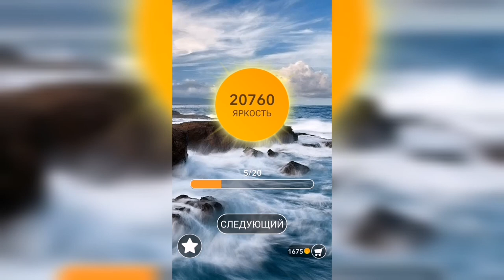Word / Слово Крест: Поиск русского кроссворда / Уровень 615